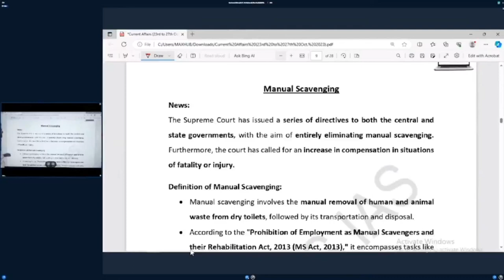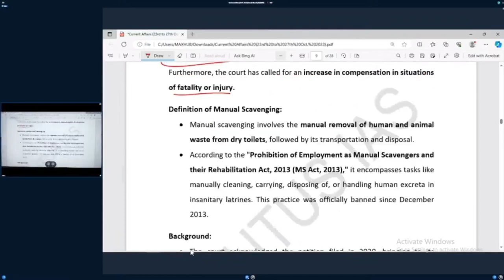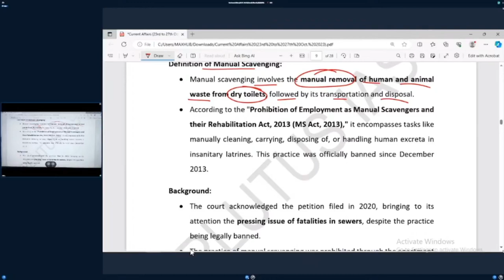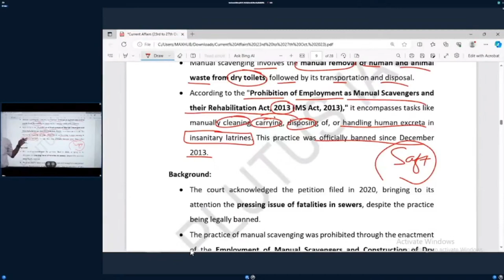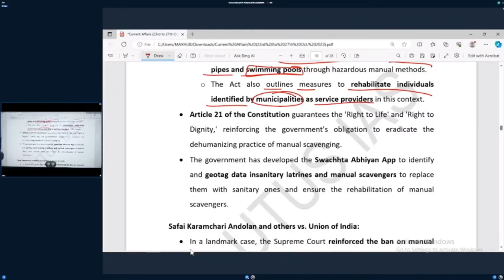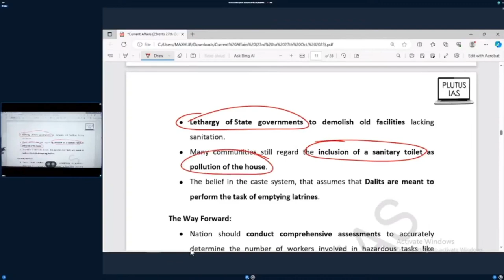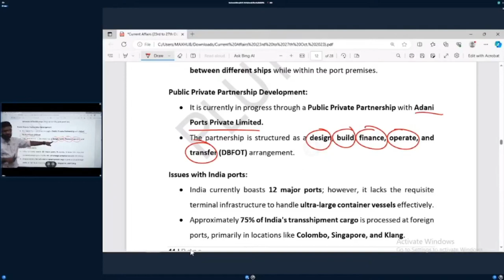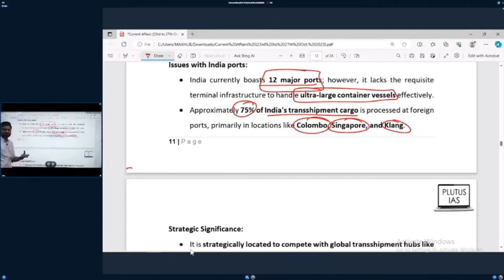Manual Scavenging in India - Current Affairs for UPSC, | Vikas Gupta | Plutus IAS Current Affairs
Vikas Gupta
In this informative video, we delve into the deeply concerning issue of manual scavenging in India, a practice that still persists despite being banned. We explore the harsh realities faced by manual scavengers, the deplorable working conditions, and the systemic discrimination they endure. We also discuss the legal framework, government initiatives, and the urgent need for societal change to eradicate this inhumane practice. Join us in raising awareness, advocating for change, and working towards a cleaner and more equitable India.

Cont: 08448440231